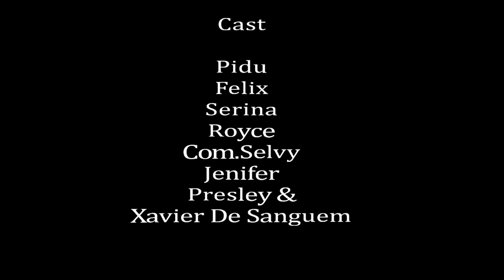VISRONK ZAINAM CARNIVAL KHELL 2022 BY XAVIER DE SANGUEM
WRI & dir
xavier de sanguem